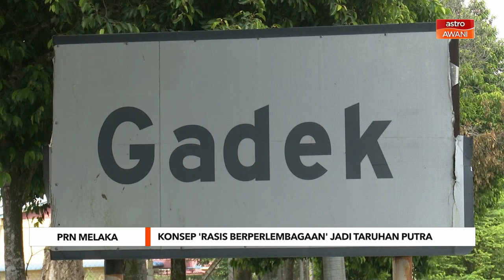PRN Melaka: Konsep 'Rasis Berpelembagaan' jadi taruhan Putra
Merasakan nasib dan kepentingan orang Melayu Islam semakin ditindas di negara ini, Parti Bumiputera Perkasa Malaysia (Putra) bertekad untuk membuat penampilan sulung dalam Pilihan Raya Negeri Melaka (PRN Melaka).
Naib Presiden Putra Mohd Khairul Azam Abdul Aziz berkata, pilihan raya ini merupakan medan terbaik untuk mereka hulur kan ‘salam pengenalan’ sebagai salah satu alternatif buat pengundi di Melaka.